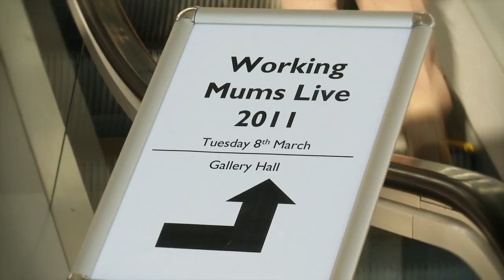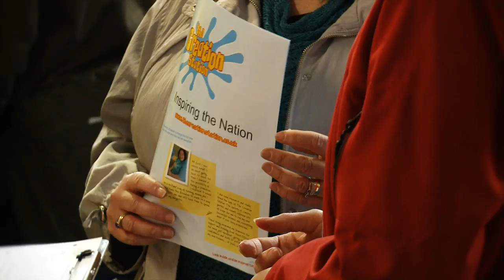Becoming A Franchisee